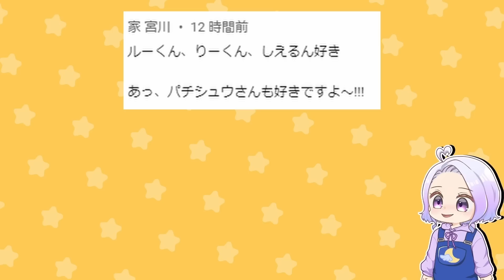映画「 西遊記 」 牛のバケモノを倒して世界一の宝物を手に入れようとした結果！？🐵🐷【 マイクラ / まいくら / Minecraft 】【 ぱちしゅうの昔話 】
今回は絵本でも有名な西遊記 そんごくうの世界の物語です。世界一面白い西遊記の始まりです！
おもしろいと思った人は

★トモダチが鬼になっちゃった！？鬼から普通の人間に戻そうとした結果！？👹🔪【 マイクラ / まいくら / Minecraft 】
★超怖いオオカミをセキュリティで撃退しろ！？3匹の子ぶたが生き残ろうとした結果！？🐷🐷🐷【 マイクラ / まいくら / Minecraft 】【 ぱちしゅうの昔話 】
★夢の中で何度も襲われる！？夢から脱出してバケモノを倒そうとした結果！？【 マイクラ / まいくら / Minecraft 】【 都市伝説 】

出演者情報
◆しえる◆　三蔵法師

【編集者チーム】
編集長
●☻㌨SAN●

【サムネ作成】
●にゃかまる●